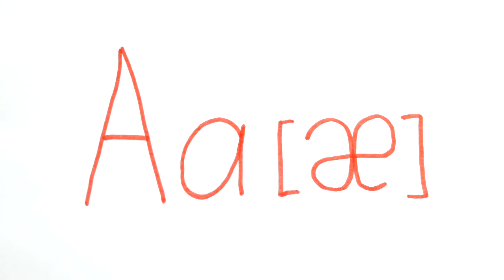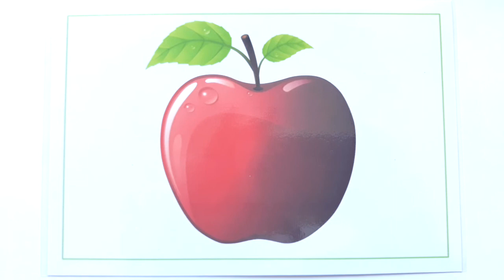Letter Aa - Alphabet (part1)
Learn the letter Aa.
Words for Aa: Apple, ant, alligator, alphabet